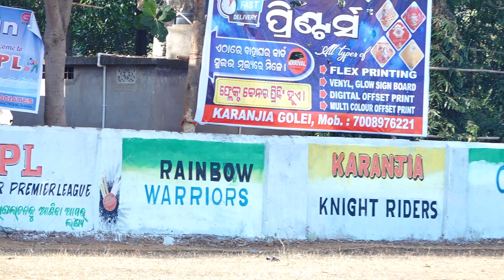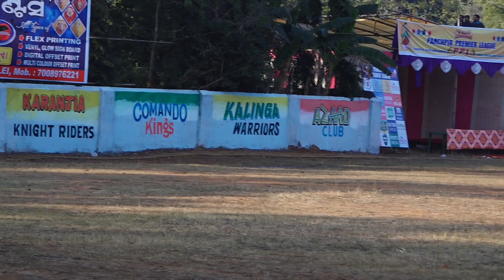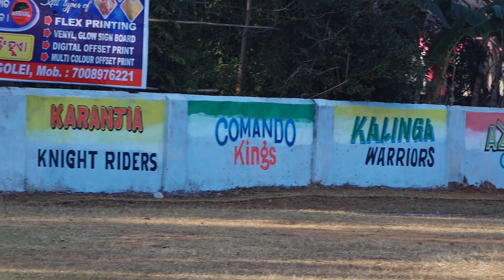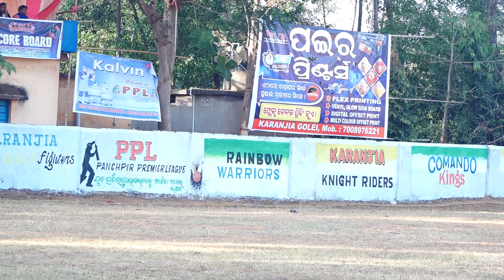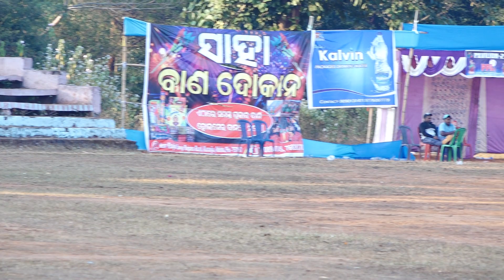PPL PANCHPIR PREMIER LEAGUE